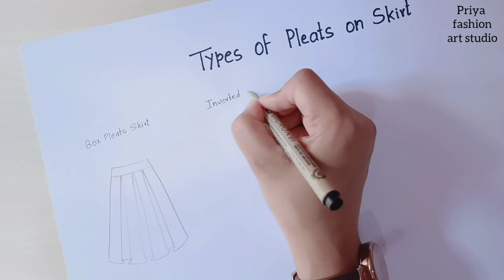How to draw Different Types Pleats on Skirt | Draw pleated skirt step by step | Fashion illustration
Hey Friends,
In this tutorial I have shown how you can draw different types of pleats on skirt
draw pleated skirt
Box pleated Skirt
inverted skirt
knife skirt and more
I hope you must have enjoyed this tutorial
How to draw fashion illustration
Draw fashion sketches for beginners

🔼 Western wear

Material used:-
Brustro Watercolor Sheet :

Camel Artist Watercolor :

Brustro Watercolor Brush:

0.5 mm Mechanical pencil: